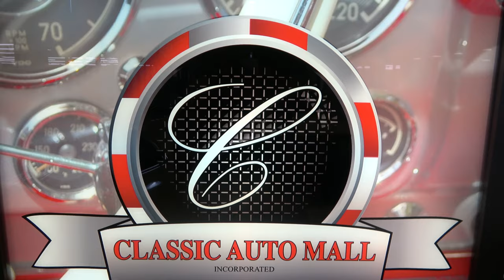1963 Chevy II Nova Seen For Sale at Classic Auto Mall Dreamgoatinc Hot Rod and Muscle Car 4K Video